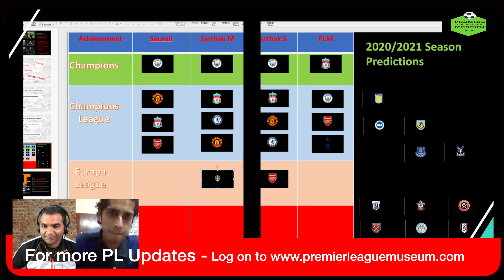Chelsea qualify for Europa League despite 200M transfers !!Leeds are surprise of 2020/21 season??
We are doing most in depth coverage of english premier league 2020/2021 season . In this video, we cover who is likely to take Europa League spot and surprisingly one of our experts predicted Leeds United

We started this project in June 2019 for 3 major reasons -
A. Restore the rich history and tales of EPL or English premier league which is hidden in newspapers, books, articles or videos that are very hard to search
B. Provide platform to premier league fans for connecting their voice and hunger  to targets which could be club, player or manager.

We are the only site to focus 100% on premier league and be the unique content provider of history to it's global fans. Be it an Ipswich fan ITFC wanting to know story of stopping Norwich NCFC winning the title or tenants of Selhurst park, Wimbledon afcwimbledon effectively relegating the owners of the stadium, Crystal Palace CPFC. We want all the unheard stories to come out and reach their supporters.

» Get updates on Premier League history
» Read many player profiles
» Submit your experiences as fans of English Premier League